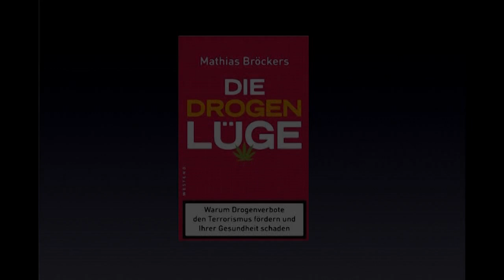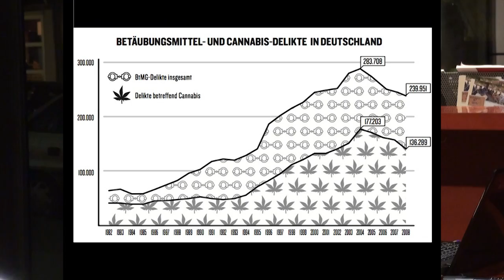Die Drogenlüge - Fragerunde Rot-Grüne Regierung und das Hanfsamenverbot - Mathias Bröckers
Trailer zur Dokumentation der Buchlesung von "Die Drogenlüge" von Mathias Bröckers
2.2.2011 im taz Cafe, Berlin

Eine Zuhörerin fragt nochmal nach, ob sie das richtig verstanden hätte, dass die Rot-Grüne Regierung 1998 die Verfolgung von Cannabis verschärft hätte...

Um genau zu sein, ist es das "Hanfsamenverbot" gewesen:
siehe:

40 Jahre sind genug - BtMG ade - Kommt demonstrieren: Hanfparade in Berlin am 6.8.2011

Für Hanf als Rohstoff, Medizin und Genussmittel!